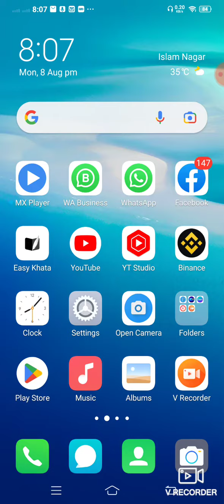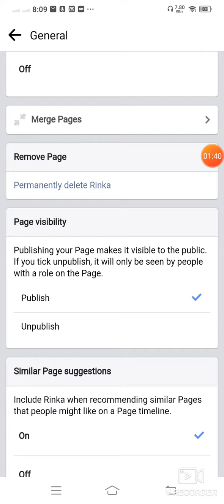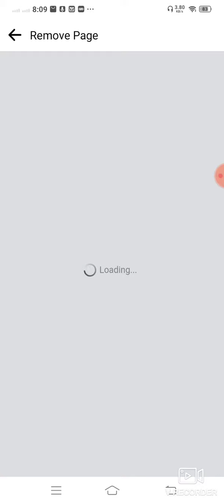Facebook Page Ko Delete kasay karean|Facebook Page Delete karen| Facebook Page delete kaise kare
Bilal Ayub |Lqp105|Lqp 105|Al saeed Tv|Utube Video Viral📡